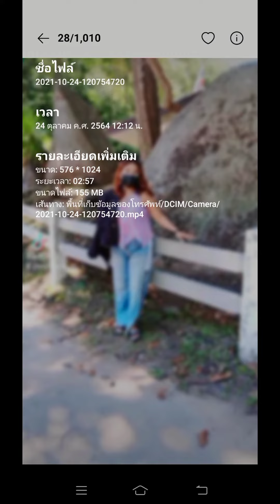Popklin let's go น้ำตกชันตเถร photos